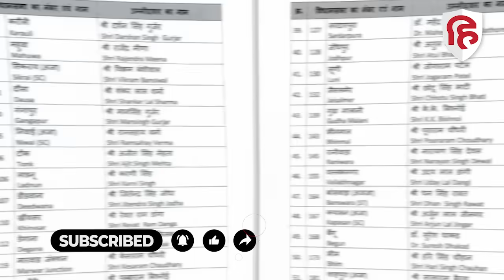Rajasthan Election 2023: Nauksham Chaudhary को BJP Candidate List में Kaman से मिला टिकट। Congress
Rajasthan Election 2023: Nauksham Chaudhary को BJP Candidate List में Kaman Seat से मिला टिकट। Congress

राजस्थान विधानसभा चुनाव के लिए बीजेपी ने उम्मीदवारों की अपनी तीसरी लिस्ट जारी कर दी। इस सूची में कामां विधानसभा सीट से बीजेपी ने नौक्षम चौधरी को टिकट दिया है। बीजेपी की तीसरी लिस्ट में नौक्षम का नाम आने के बाद हरियाणा से लेकर राजस्थान तक चर्चा है।